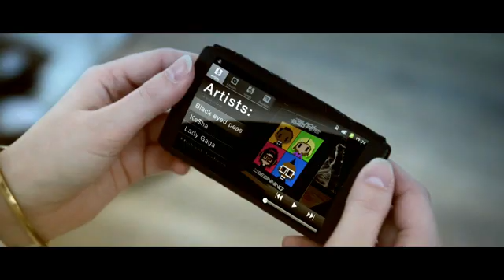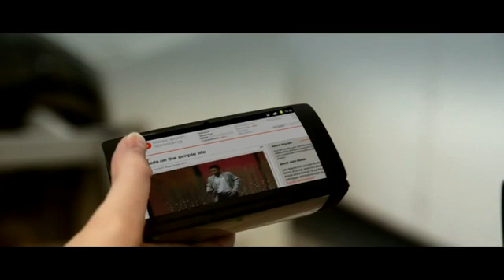Flip, Android de 3 pantallas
Un concepto diseñado por Kristian Ulrich Larsen con sistema operativo Android.